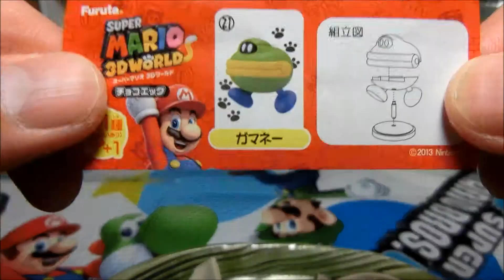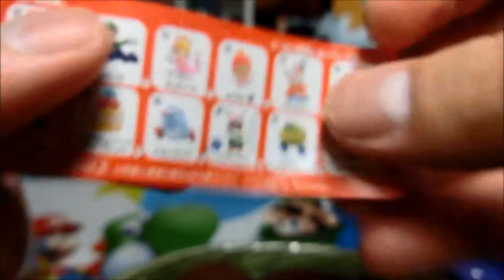スーパーマリオ3Dワールドチョコエッグ開封レビュー！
説明 シークレット狙っていきます！